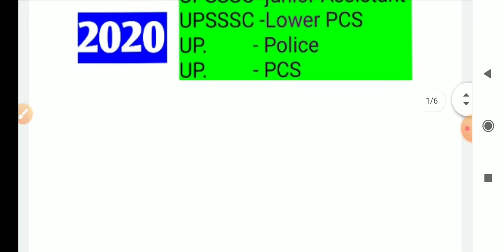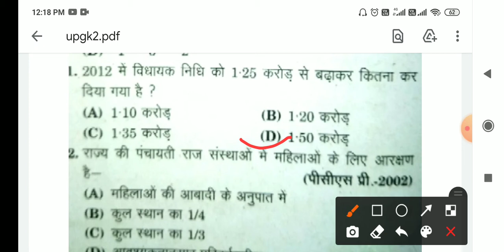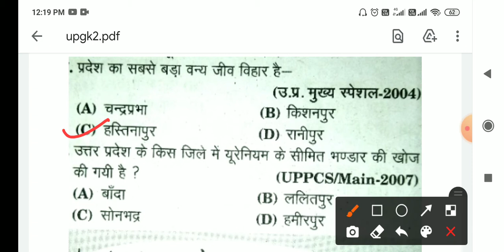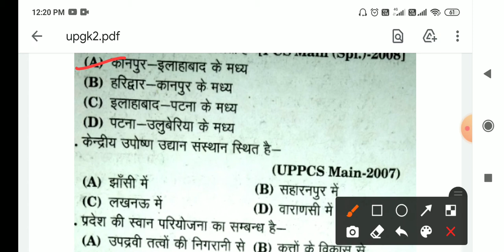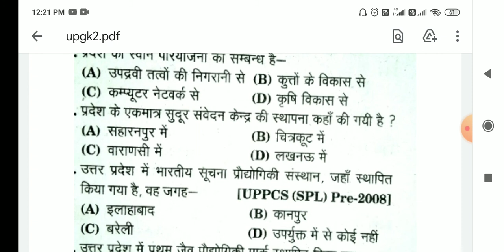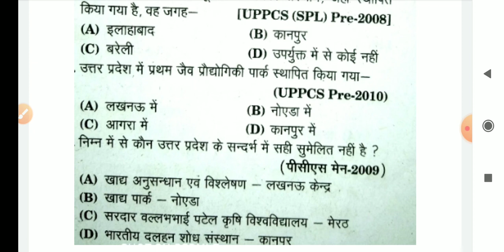🔥🔥UP GK super 500 question||उत्तर प्रदेश सामान्य ज्ञान||Most important question (Part-2)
UP GK super 500 question
UP GK most important question Part-2
उत्तर प्रदेश सामान्य ज्ञान
Target with Manvi